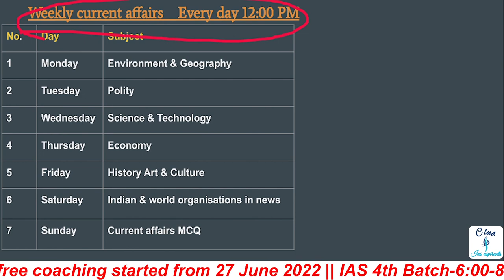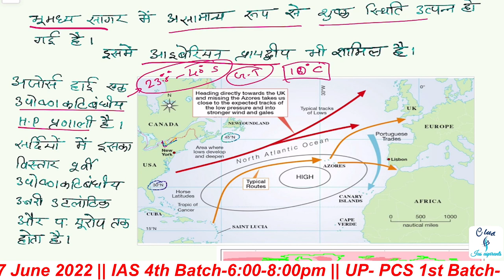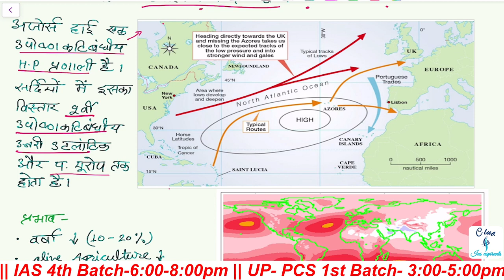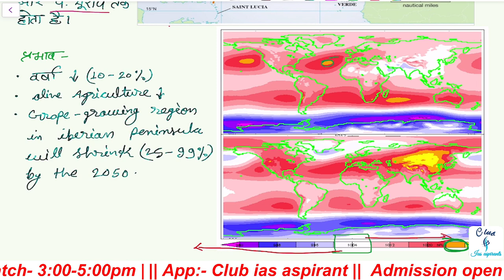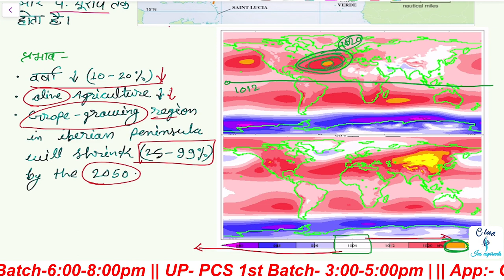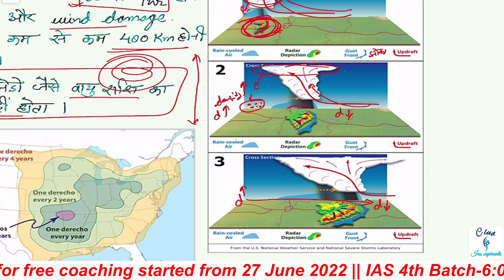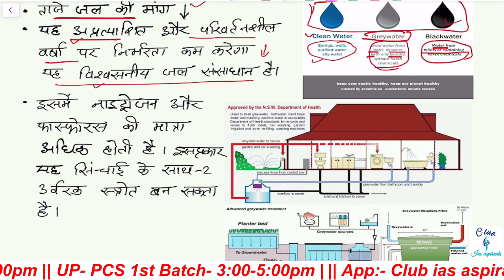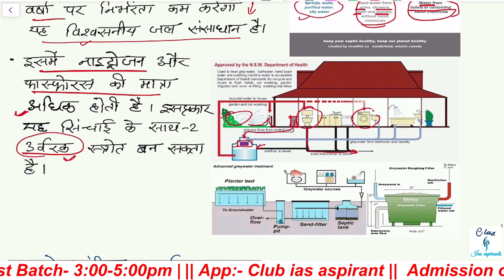Geo & environment weekly current affairs UPSC L5|Daily current affairs in Hindi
Geo & environment weekly current affairs UPSC L5, Azores high kya hai, derecho kya hai, grey water system, what is Azores high, what is derecho,

00:00 - Agenda
01:00 - Azores high
08:40 - Derecho
19:13 - Grey water system

"Geo & environment weekly current affairs in Hindi for UPSC Pre 2023"
"environment and ecology for upsc pdf"
"Geo & environment daily  current affairs in Hindi for UPSC Pre 2023"

"what is Azores high UPSC 2023"
"what is derecho UPSC 2023"
" Grey water system UPSC 2023 "
"August 2022 current affairs UPSC"

"derecho upsc"
"Azores high upsc"
" important topic for upsc pre 2023,

Class schedule:-
1st Batch :- UP - PCS (3-5pm Mon, Tue, Wed)
2nd Batch:- Bihar PCS (3-5pm Thu, Fri, Sat)
4th Batch :- UPSC (6-8pm Mon to Sat)

27 June 2022 से Batch start 🔥

Official @club_ias_aspirants